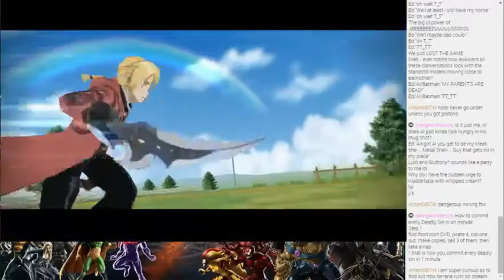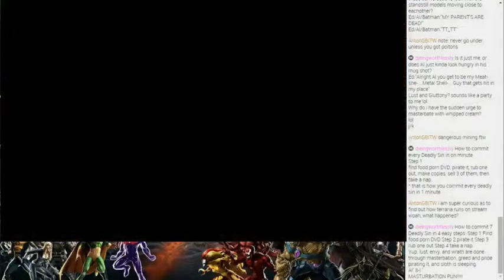Live Stream 10/11/14 Part 7: Fullmetal Alchemist: Brotherhood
. Originally Recorded During the Live Stream of October 11th 2014.